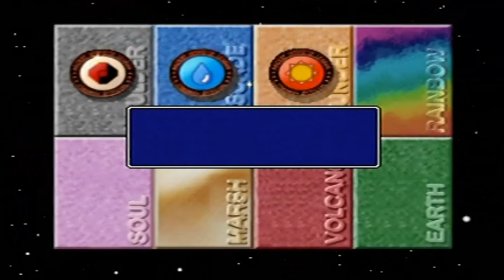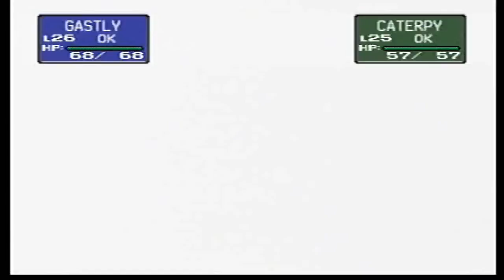Pokemon Stadium - Petit Cup (Part 1)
1. Pokemon Trainers
Bug Catcher
Youngster
Super Nerd